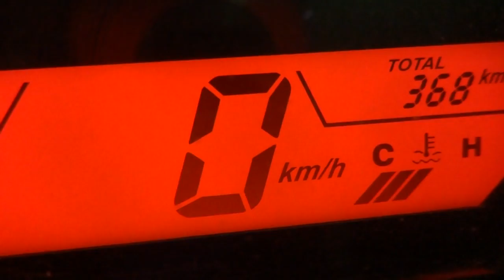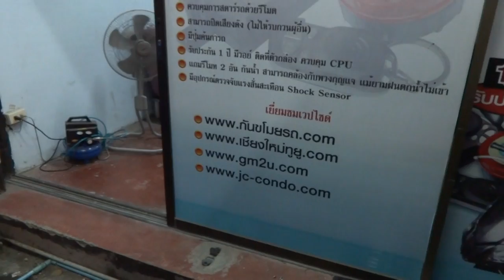CBR THAI 085-8686711